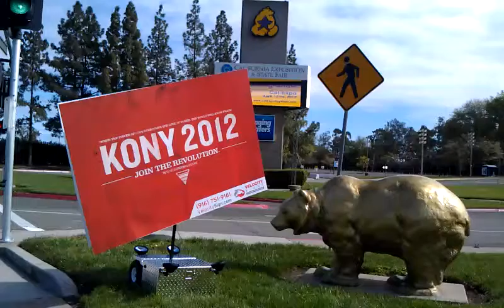Velocity Signs @ Cal Expo - KONY 2012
Velocity Signs are battery operated, portable, and durable sign waving machines that small businesses use to draw attention to their brand, special offers, events, product launches, and more.  Velocity Signs increase sales by an average 15% and are a great alternative to human sign spinners.  They save businesses money and the hastle of recruiting, hiring, training, workers compensation, and other work related issues.  Velocity Signs are interchangeable.  Businesses can add LED lights, a mannequin, and/or solar panels to any of our machines!  Be even more creative by dressing up your mannequin in a uniform, mascot, costume, or put a familiar face on your signs.